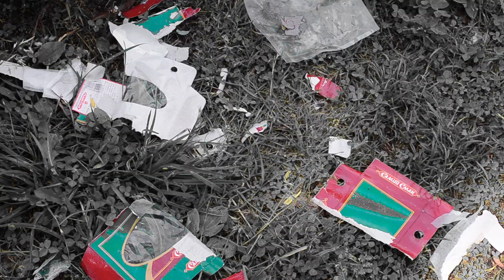Завжди можна знайти час на наш дім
За допомогою створеної соціальної відеореклами люди можуть побачити, як можна допомогти природі у повсякденному житті. Виявляється кожен може зробити для нашого дому більше ніж він навіть може уявити.